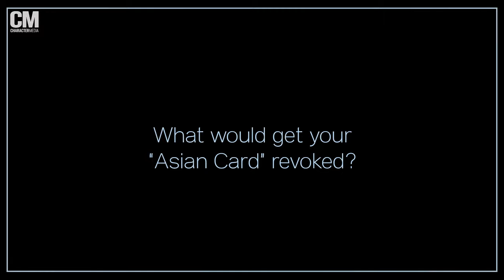What Would Get Your Asian Card Revoked?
We all do something that would make our ancestors break out the sandal. Find out what Sujata Day, Jason Y. Lee, Dallas Liu and other celebs at our 2022 Unforgettable Gala red carpet do that would get their Asian card revoked in our latest AskAsiansAnything.

UNFO AAAs Host: Ethel Navales
Video Editor: Joyce Chang
Camera Operator: Zachariah Budd
Sound: YJ Gold